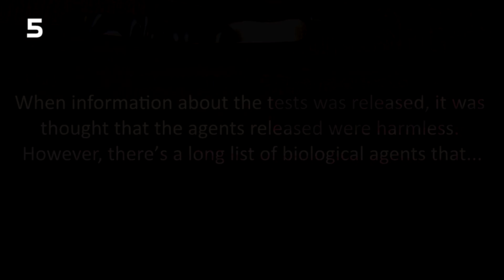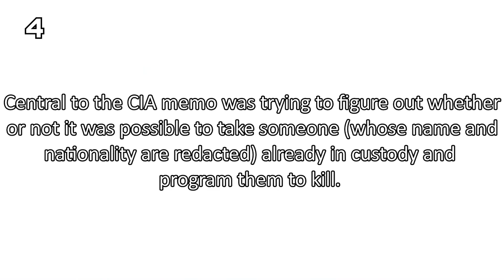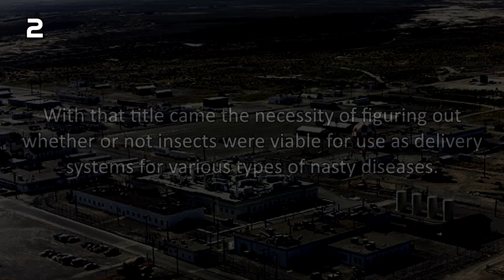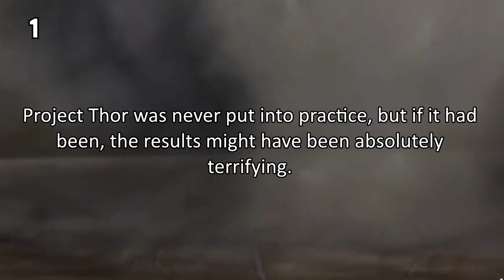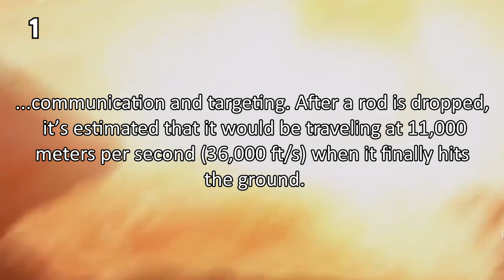5 TERRIFYING US Government Projects | Top 5 Countdown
Many secret projects have been uncovered since The World War II but there are still plenty of them which are still ongoing and will be until the end of humanity!

Due to major health problems our videos suffered major delays. We are sorry for delaying our videos for such a long time. We hope that you enjoy our new video!

★Countdown subjects:
5) Project 112
Project 112 was done at the Deseret Test Center in Utah in a series of tests from 1962–1973.
Nearly 6,000 people, both military personnel and Department of Defense civilian staff, were exposed to the tests, with and without knowledge.
When information about the tests was released, it was thought that the agents released were harmless. However, there’s a long list of biological agents that the test subjects were exposed to, including Coxiella burnetii (Q fever) and staphylococcal enterotoxin B (which causes food poisoning).

4) Project ARTICHOKE
Even the NSA’s archives and security research staff only have bits and pieces of what’s been called Project ARTICHOKE which involved experiments using so-called “special interrogation techniques”.
It’s been uncovered that experiments with hypnosis were conducted through the 1950s, and at least six volunteers were found to have been subjected to experiments on the psychological impact of total isolation.
Buried in the memos is a bizarre mention of using assassins who are hypnotized into killing.

3) Operation Plumbbob
Between May 28 and October 7, 1957, military personnel were exposed to 29 nuclear tests in order to gauge their response after being near to and witnessing a detonation.
In order to make sure that military personnel could still function after the shock of the blast, Operation Plumbbob was performed on a group of men based in Fort Bragg, who were designated as “Task Force Big Bang.”
The men would watch the nuclear explosion and then disassemble and reassemble their rifles. After that, they would run a course through a minefield and infiltration course (including obstacles like barriers, walls, and foxholes), and their results would be compared to how they did without the nuclear factor.

2) Operation Big Itch
Dugway Proving Ground (DPG) became the location of the Biological Warfare Assessment Laboratories in 1954. With that title came the necessity of figuring out whether or not insects were viable for use as delivery systems for various types of nasty diseases.
Operation Big Itch dropped countless fleas on the Utah desert. Cages of guinea pigs were set up on the ground to gauge how successful the drop was, as there were concerns about whether or not the fleas would survive and how much they would spread if they made it to the ground.
The fleas were sealed in containers that were designed to rupture with the firing of a CO2 cartridge at an altitude of 300–600 meters (1,000–2,000 ft).

1) Project Thor (Rods From God)
Project Thor was never put into practice, but if it had been, the results might have been absolutely terrifying.
In the 1950s, scientist Jerry Pournelle was looking at the idea of kinetic bombardment, which means launching missiles from space with no explosives and simply letting the power of speed and gravity do the work.
The military was looking at ways to make satellites into incredibly deadly weapons.
The basics of the idea involve two satellites working together. One is armed with 6-meter-long (20 ft) tungsten rods, no more than 0.3 meters (1 ft) in diameter. The second satellite does all of the communication and targeting. After a rod is dropped, it’s estimated that it would be traveling at 11,000 meters per second (36,000 ft/s) when it finally hits the ground.
Project Thor (or Rods from God) never made it off the drawing board, thanks in no small part to the Outer Space Treaty of 1967, which made space-based weapons off-limits.